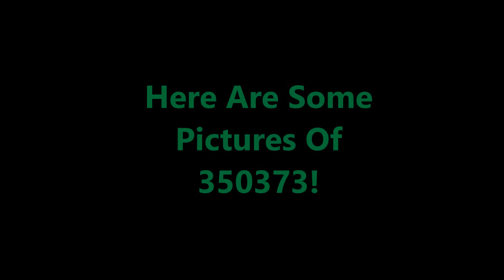(HD) London Northwestern Railways 350373 At Tring 04/04/18